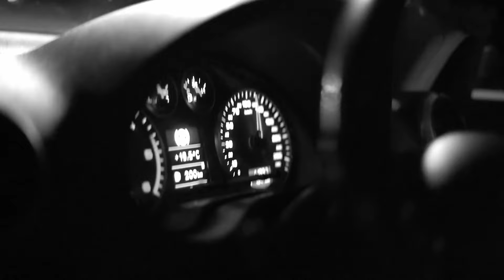Mia Is Miss SA 2024, & DJ Zinhle Has A Full Circle Moment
🏀 Olympics Weekend Recap
🔥 Mia Is Our New Miss SA 2024
🎸 DJ Zinhle Full Circle Moment
🎤 Young Stunna Is A Cover Boy
🚔 Travis Scott Gets Arrested In Paris